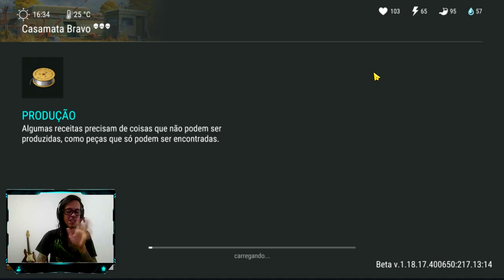●SUPER EVENTO NO BUNKER BRAVO COMPLETO! PEÇAS DO ATV 👁 ABRINDO BAÚS SECRETOS Last Day On Earth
chave pix para doação mercado pago:
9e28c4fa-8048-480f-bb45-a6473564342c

●Playlist com todos os videos de TUTORIAL LAST DAY:
▬▬▬▬▬▬▬▬▬▬▬ஜ۩۞۩ஜ▬▬▬▬▬▬▬▬▬▬▬▬▬